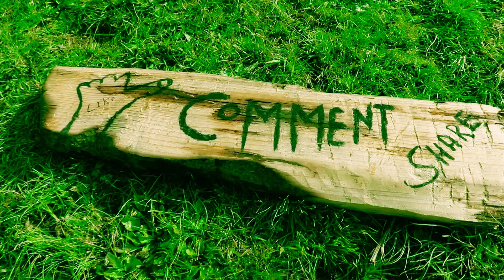Village life of rural Nepal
Village life ion rural Nepal || Working in the village
The videos uploaded in this Youtube channel is for information and entertainment purposes only . And we always take permission before shooting the videos of the people and the places . THANK YOU ( Rural Nepal Quest ) This video is not Fake , not Imaginary , these all are the real activities of the people from Rural Nepal Village Areas .

- Camera Host - UK ( Umesh Karki )

This channel is full of Informative & Entertainment from rural NEPAL, these all videos (we uploaded in this channel ) are not dramatize and fake , these all are real .We created this channel to show real lifestyle of Nepali rural village , we capture videos of all the activities of rural areas   , you can see rural cultural activities, religions, ritualistic activities, festivals , rear unseen village foods, everything from  rural village . All about Rural life of Nepal . If you like our channel please subscribe it and join with us to know everything of Nepali village lifestyle .We are visiting all over the village sites of Nepal - East to West , North to South of Nepal. PLEASE JOIN WITH US ( Rural Nepal Quest ) THANK YOU